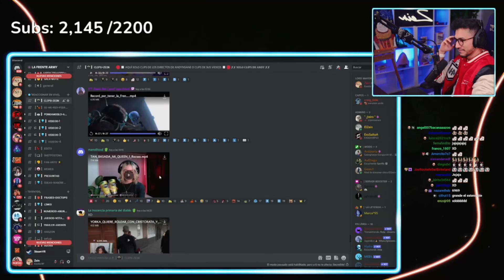ZEIN REACCIONA A NICOLE BASADA... ZEIN : NICOLE ERA TRANQUILA..... AHORA ES POR ROMPER PANTALLA???